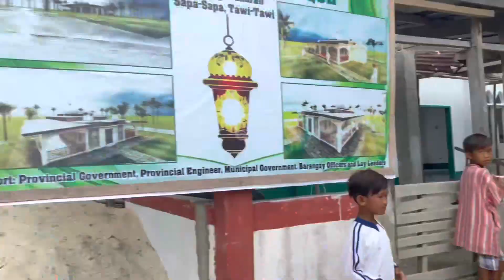DAYANG ODET ON THE GO || EPISODE 3